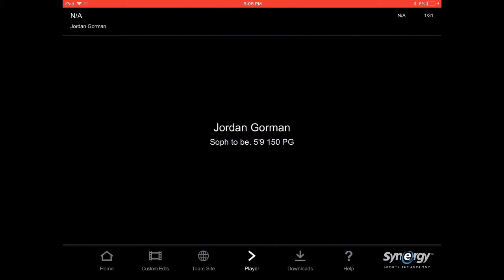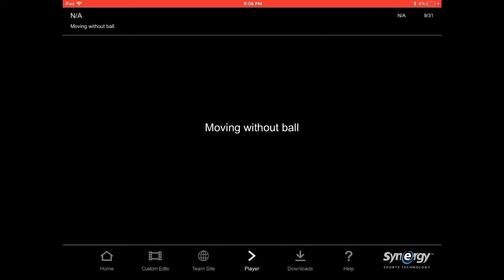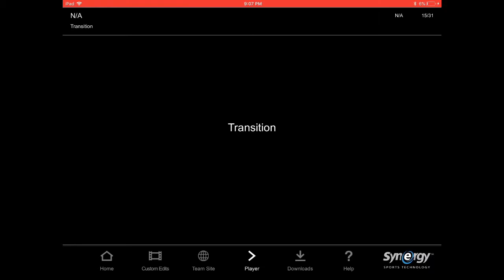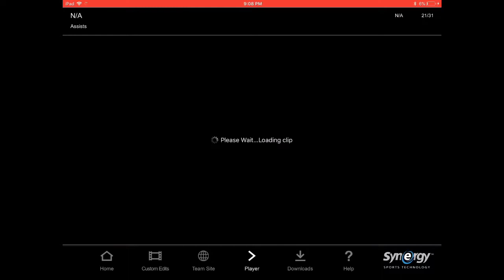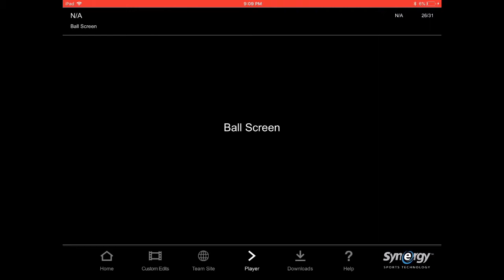Jordan Gorman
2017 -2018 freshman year